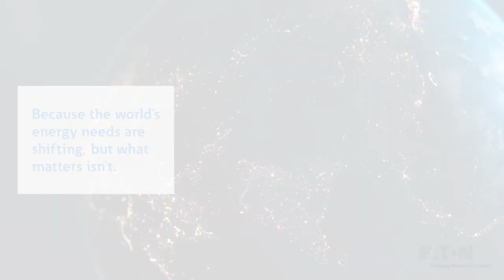Energy transition: Everything as a Grid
Our Everything as a Grid approach reinvents how power is distributed, stored and consumed worldwide. Because the world’s energy needs are shifting, but what matters isn’t. Eaton.com/EnergyTransition